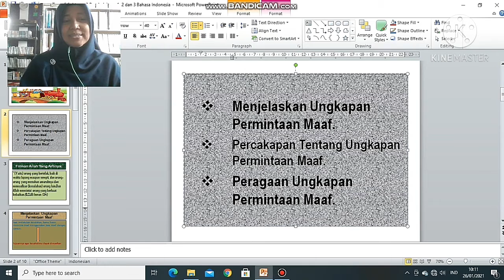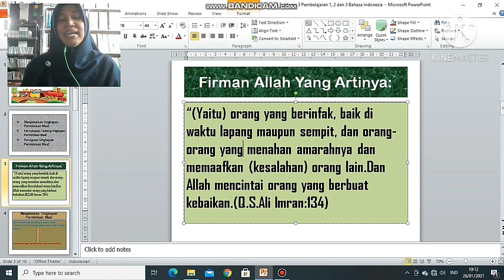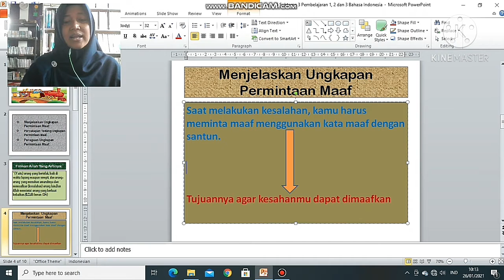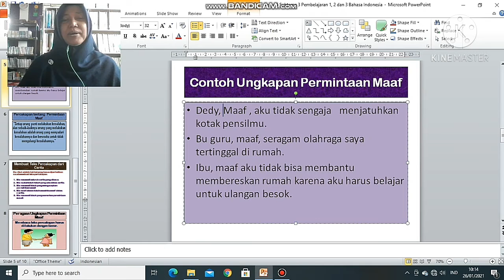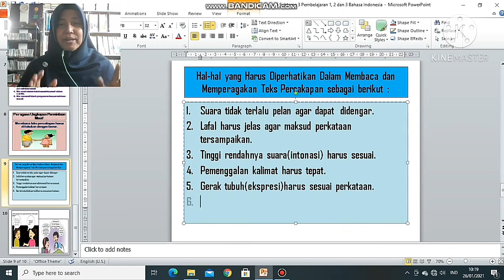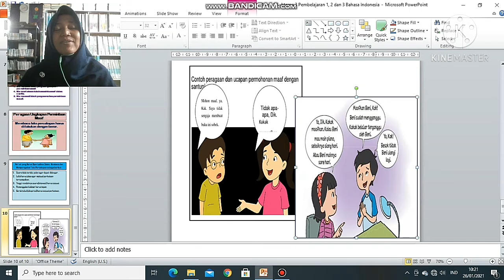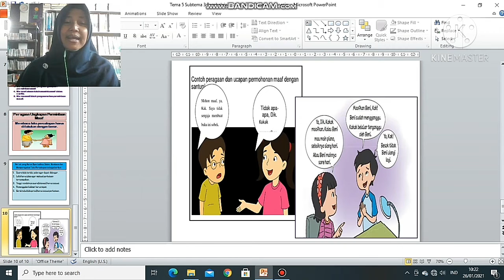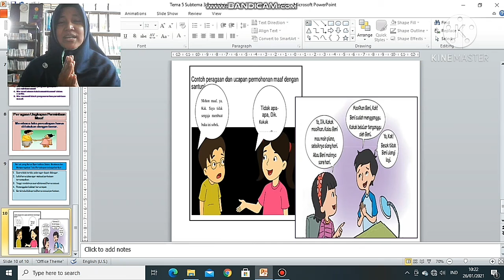Kls 2B Tema 5 Subtema 3 PB 1,2 dan 3 Bhs Indonesia Ainun